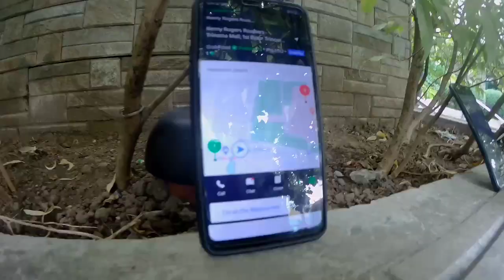GRABFOOD2021 | PAUNAHAN MAGKA-BOOKING | small time motovlog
Grabfood
Katuwaan lang
Matumal kase
GrabOn